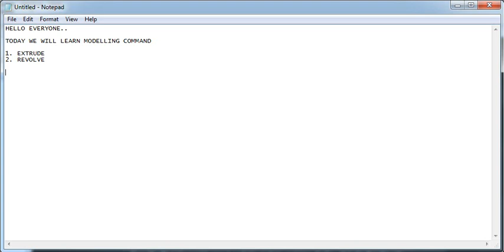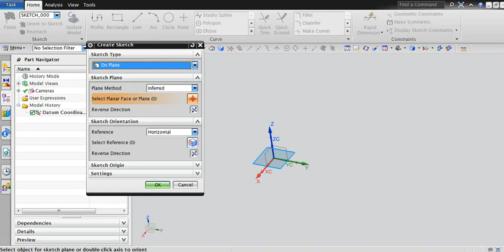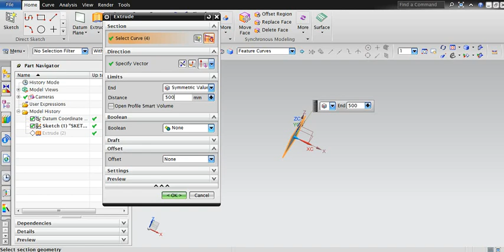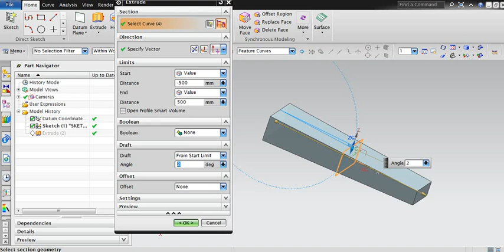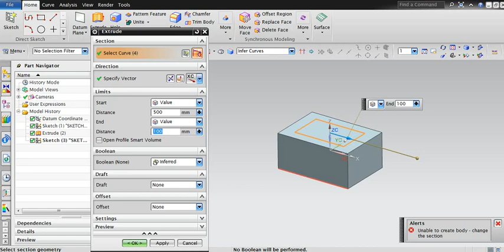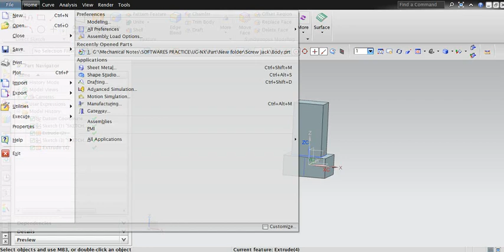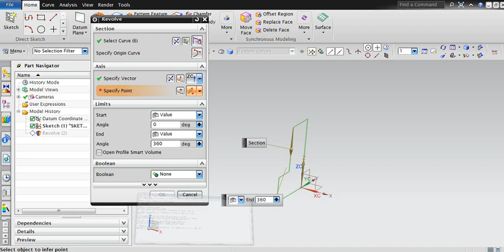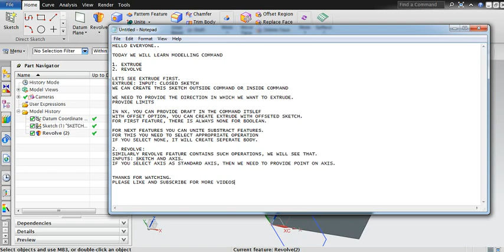EXTRUDE REVOLVE NX